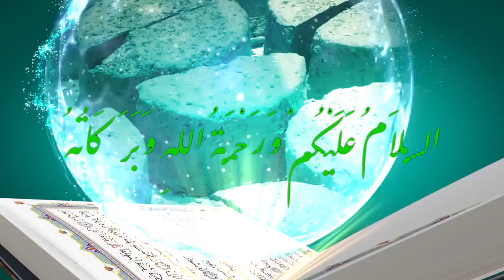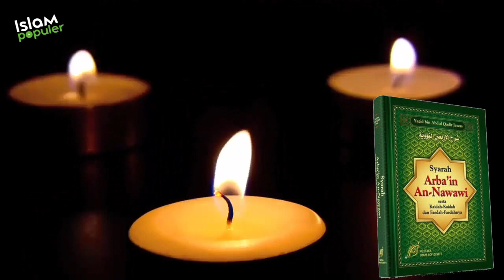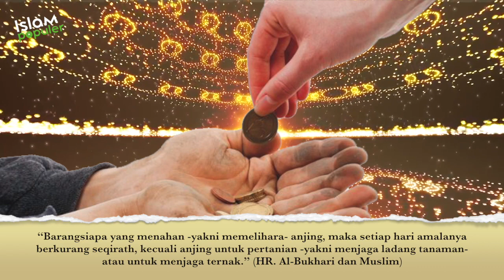Malaikat Jijik Masuk, Jika Rumah Kamu Ada Seperti Ini..!